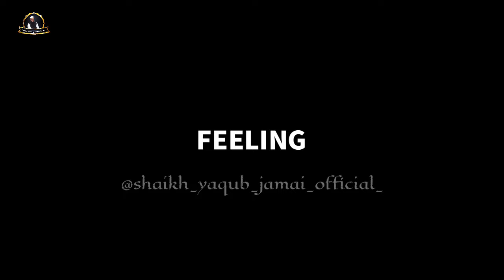Sahaba Ki Be misail Qurbaniyan || Masjid E Fatima Bijapur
Assalamualaikum

Shaikh Yaqoob Jamai Official

Topic ;
Sahaba Ki Be misail Qurbaniyan

Venue:
masjid E Fatima Rz Green Park Bijapur

New Bayan of Shaikh Yaqoob Jamai Hafizahullah

Jazakallah khair.